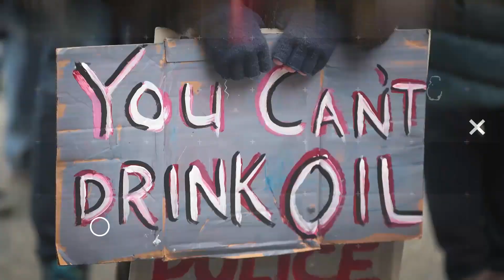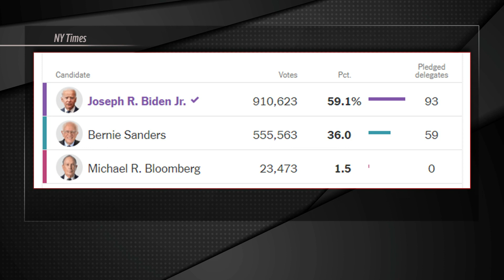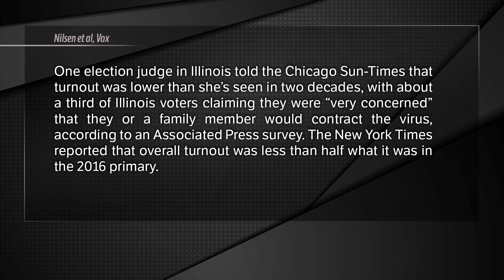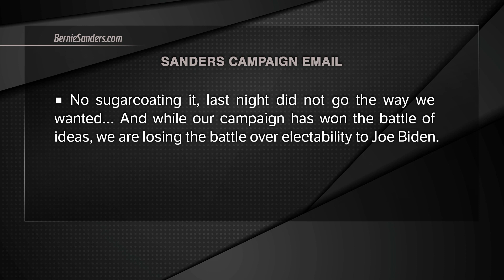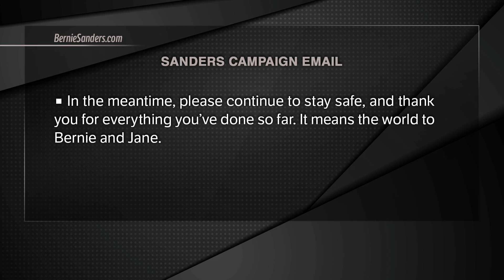Democratic Primary Results Raise Questions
Should these election results even count? What's next for Bernie Sanders? John Iadarola breaks it down on The Damage Report. Follow The Damage Report on Facebook

"We may be living in a vastly different world than we were a week ago, but one constant remains: Joe Biden appears well on his way to being the presumptive Democratic nominee.
Right out of the gate on Tuesday night, Biden notched a nearly 40-point win in Florida, the state with the biggest cache of delegates. He followed it up soon after with another resounding win in Illinois and won Arizona shortly after polls closed there.

By the end of the night, Biden had vaulted over the 1,000-delegate threshold (he needs 1,991 to clinch the nomination). It’s a comfortable lead coming pretty early in the calendar. And while it’s too soon to declare him the winner of the primary, it’s difficult to see Sanders making up enough ground to win.

Beyond the election outcome, the impacts of the spreading coronavirus outbreak in the US could be seen even before Tuesday’s primaries got underway. On Monday, Ohio Gov. Mike DeWine postponed the state’s primary until June 2, unwilling to put poll workers or voters in danger.

Even with the coronavirus, not all states had low turnout. Florida’s primary turnout actually exceeded 2016 levels, with early voting and voting by mail accounting for a significant portion of the total turnout."